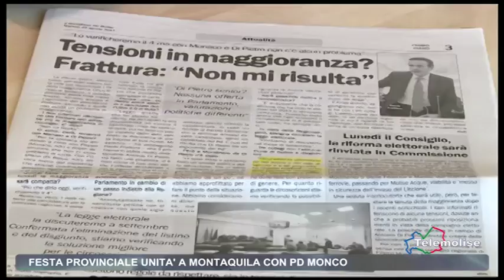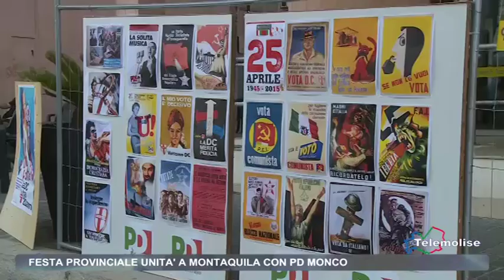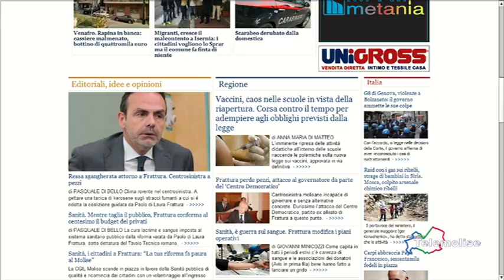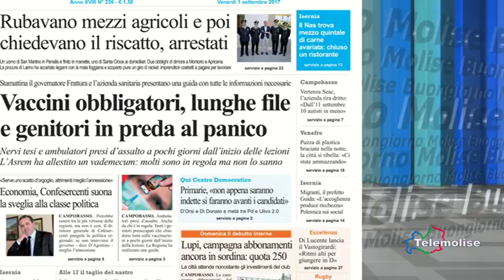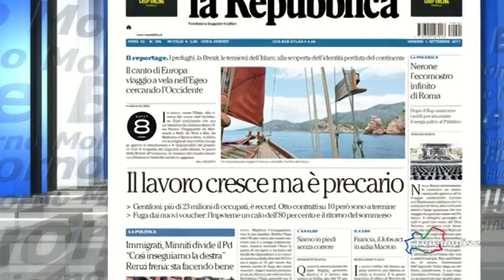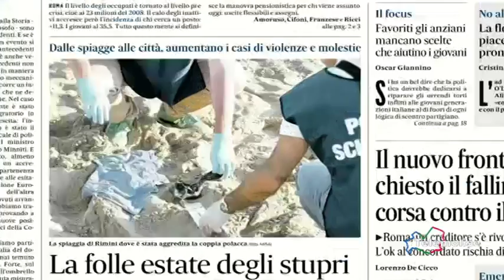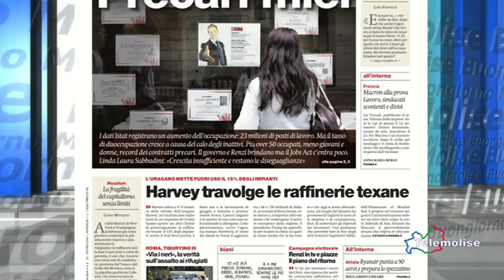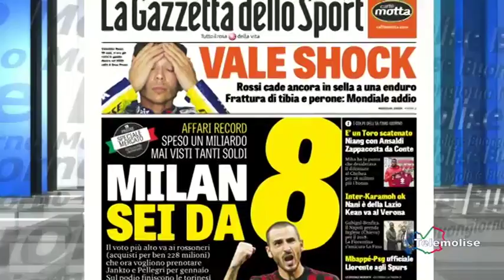Rassegna Stampa - Telemolise 01/09/2017